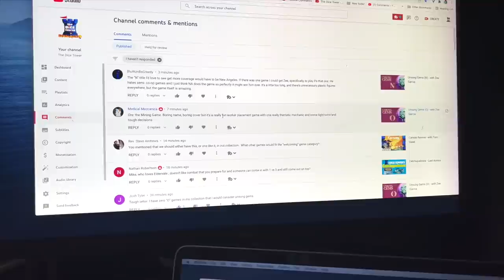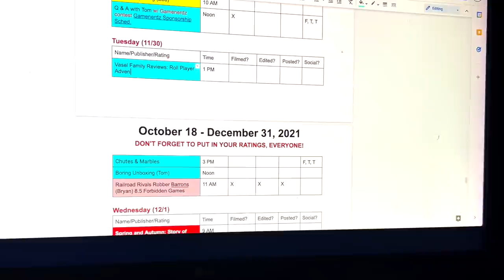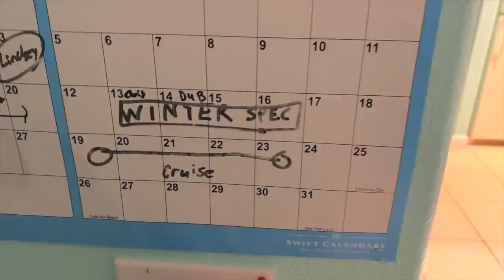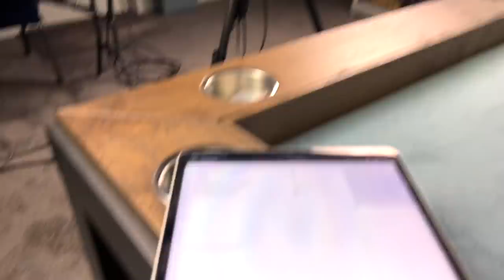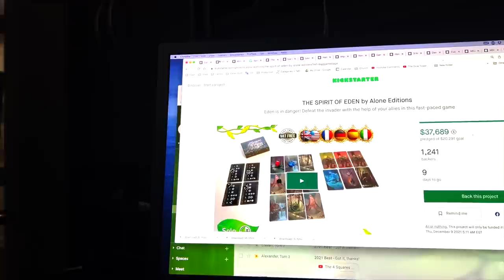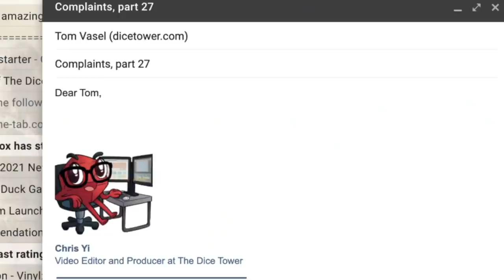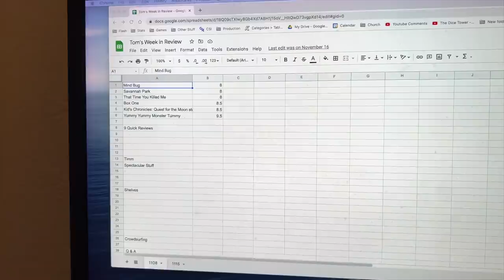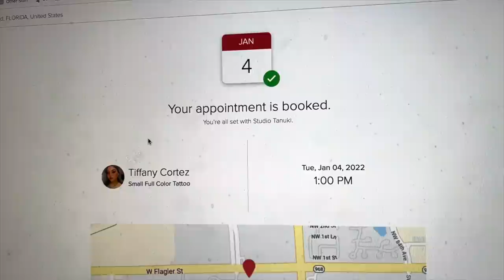Behind the Scenes - From Tom's Eyes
Tom Vasel takes you behind the scenes of what it is like to be head honcho of the Dice Tower for a week.